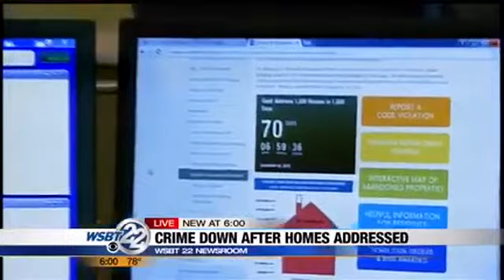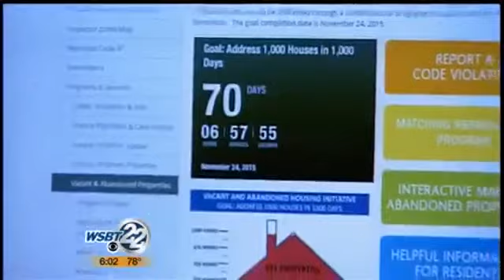Crime decreases with 1,000 homes in 1,000 days project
New numbers show reported criminal activity decreases within a half mile of a neighborhood in South Bend once a vacant and abandoned home has been addressed by the city. That's according to new information recently released by the city's Department of Innovation. _________________